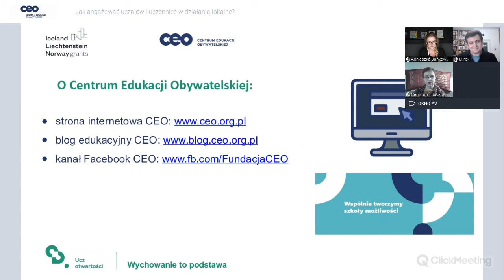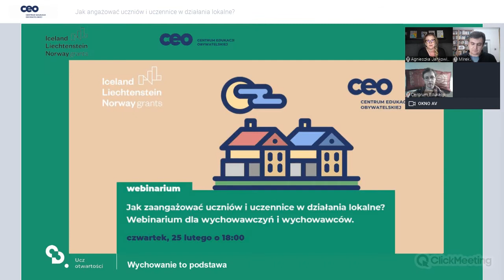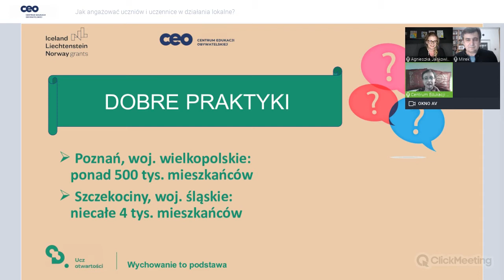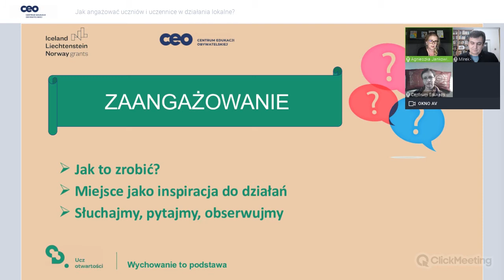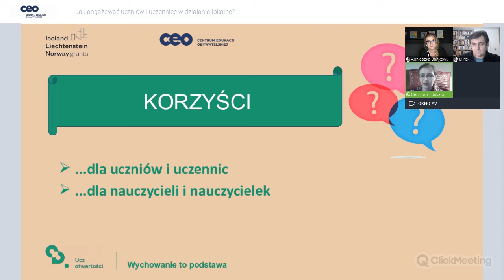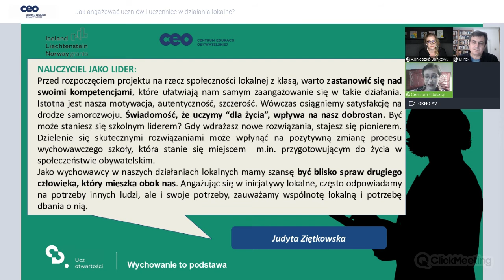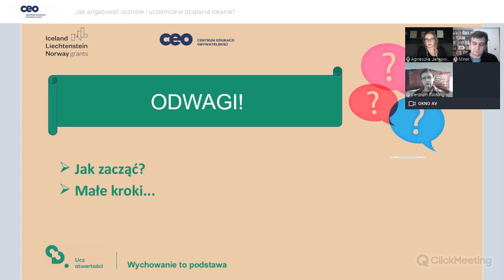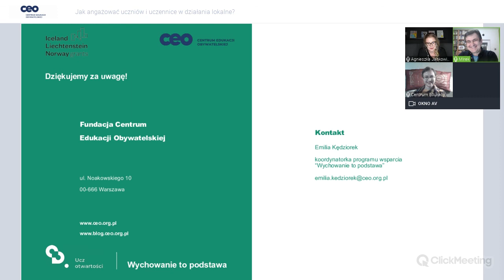Jak angażować uczniów i uczennice w działania lokalne?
Jest to kolejne webinarium dla wychowawców i wychowawczyń, które odbywa się w ramach programu „Wychowanie to podstawa”. Podczas poprzedniego spotkania rozmawialiśmy o zaangażowaniu uczniów w życie szkoły, tym razem idziemy krok dalej i przyglądamy się wychowawczemu potencjałowi zaangażowania na rzecz społeczności lokalnej 🏡.

W gronie ekspertek i ekspertów zaangażowanych w sprawy szkolne zastanawiamy się m. in. nad tym:
👉 jak zachęcać uczniów i uczennice do zaangażowania się w sprawy społeczności lokalnej,
👉 jakie korzyści odniosą z tego nasi wychowankowie,
👉 jakie korzyści może wynieść z takich działań sam nauczyciel-wychowawca.

Dzielimy się też dobrymi praktykami naszych prelegentów oraz prezentujemy Wam przykładowe materiały z kolejnego rozdziału naszej publikacji dla wychowawców i wychowawczyń!

W spotkaniu wzięli udział:
🥇 Agnieszka Jankowiak-Maik, nauczycielka i aktywistka edukacyjna znana w sieci jako Babka od histy. Laureatka XIV edycji Nagrody im. Ireny Sendlerowej "Za naprawianie świata" (2020), tutorka, trenerka Odysei Umysłu, członkini społeczności Superbelfrzy RP.
🥇 Mirosław Skrzypczyk - nauczyciel języka polskiego w Zespole Szkół w Szczekocinach, edukator i animator kultury, prezes Lelowskiego Towarzystwa Historyczno-Kulturalnego im. W. Zwierkowskiego. Od kilkunastu lat zajmuje się przywracaniem pamięci o Żydach lelowskich i szczekocińskich, organizując Szczekociński Festiwal Kultury Żydowskiej „Yahad-Razem” oraz projekty edukacyjno-artystyczne związane z tematyką wielokulturowości i tolerancji. Współorganizuje również Festiwal Kultury Polskiej i Żydowskiej Święto Ciulimu-Czulentu w Lelowie. Laureat XII edycji Nagrody im. Ireny Sendlerowej "Za naprawianie świata" (2018).
Rolę gospodyni pełniła:
🥇 Emilia Kędziorek – koordynatorka programu wsparcia „Wychowanie to podstawa” w Centrum Edukacji Obywatelskiej, nauczycielka licealna z 26-letnim stażem (język łaciński, język polski, wiedza o kulturze), certyfikowana trenerka mindfulness, zainteresowana zastosowaniem metod uważności w pracy z uczniami i nauczycielami.

Organizatorem webinarium jest Centrum Edukacji Obywatelskiej. Działanie jest prowadzone w ramach programu wsparcia „Wychowanie to podstawa” realizowanego przez CEO dzięki środkom otrzymanym od Islandii, Liechtensteinu i Norwegii w ramach funduszy EOG.
O "Wychowanie to podstawa"
Celem programu “Wychowanie to podstawa” jest przygotowanie i upowszechnienie modelowego procesu planowania, tworzenia i wdrażania rozwiązań wzmacniających funkcję wychowawczą szkoły, nastawioną na kształcenie u uczniów i uczennic kompetencji społecznych, obywatelskich i osobistych, przy jednoczesnym wzmocnieniu inkluzywności działań edukacyjnych.
Program jest realizowany przez Centrum Edukacji Obywatelskiej w ramach obszaru programowego "Ucz otwartości", który wspiera budowanie w klasie dobrych relacji oraz pomaga nauczycielom i nauczycielkom podejmować z uczniami i uczennicami trudne tematy.